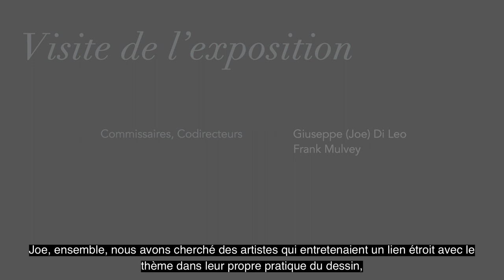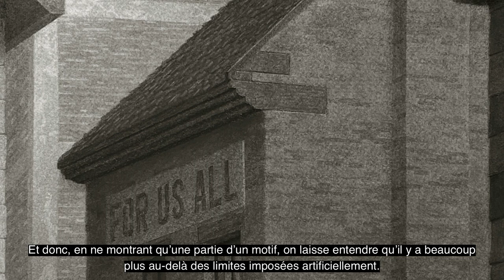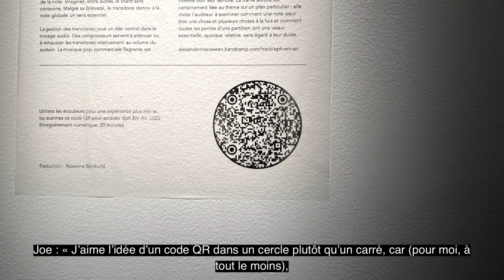Éphémères imaginaires : visite de l’exposition (HD, sous-titres en français)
Une visite de l'exposition Éphémères imaginaires, qui explore la nature éphémère de notre humanité, avec des commentaires et des œuvres d'art des artistes/conservateurs Giuseppe (Joe) Di Leo et Frank Mulvey, et des œuvres d'art des artistes Lorraine Dagenais, Emy Gagnon Gélinas, Véronique La Perrière M, et Francesca Penserini. Trame sonore de l
exposition par Alexandre MacSween.